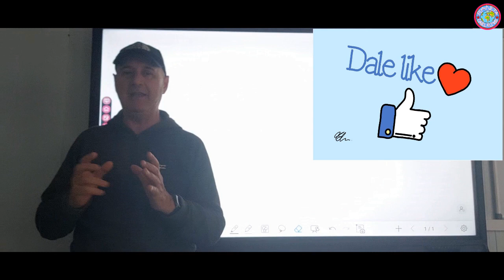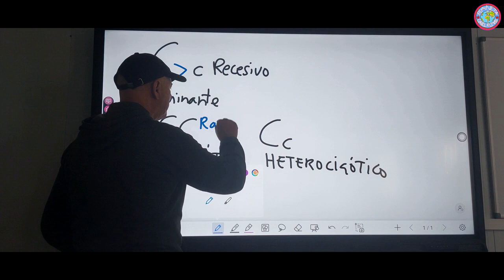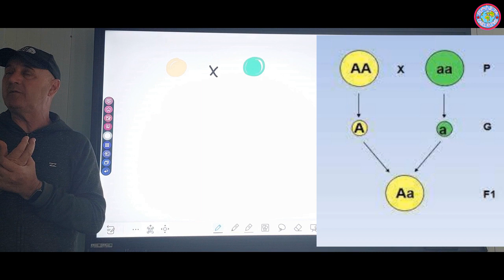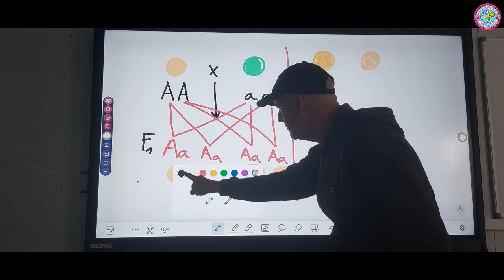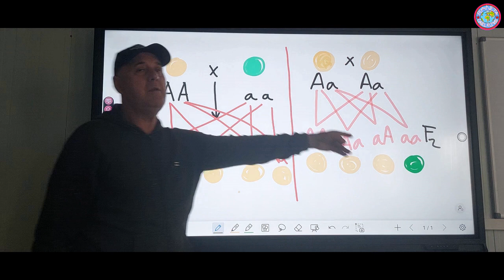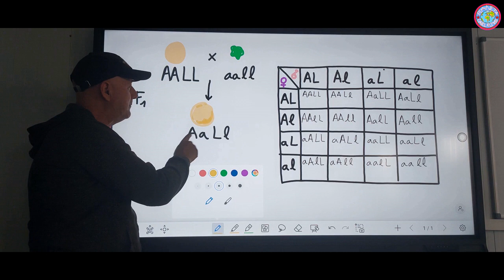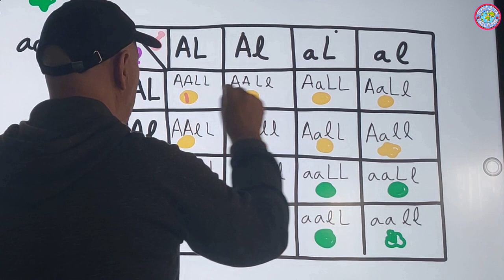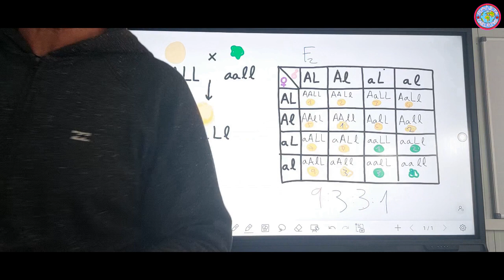LEYES DE MENDEL 4 ESO. CLASE EN VIVO.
Clase Leyes de Mendel con pizarra digital en 4 ESO.